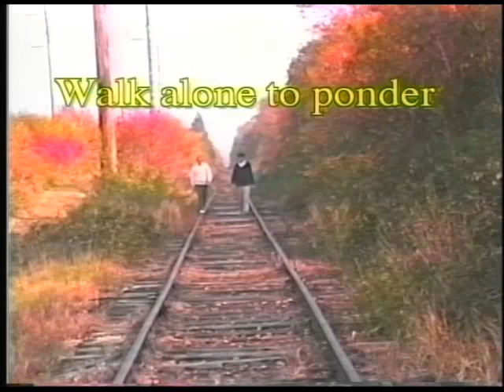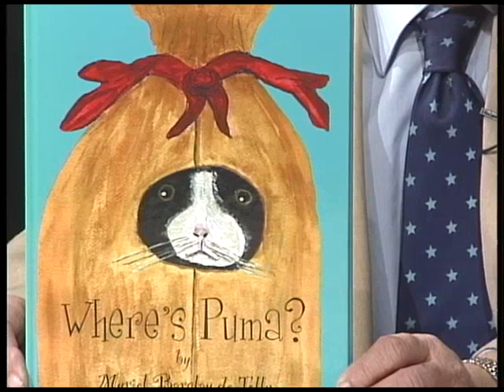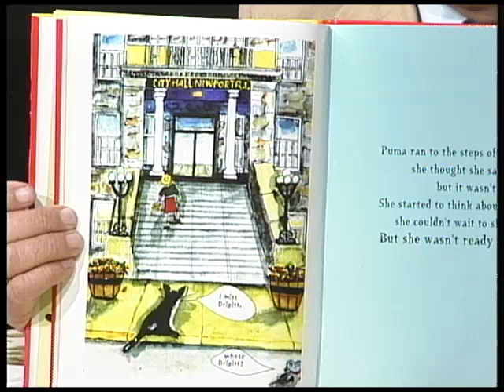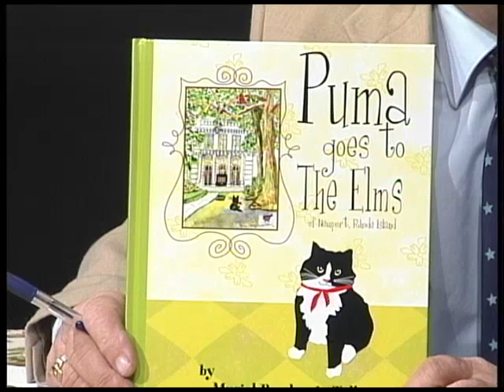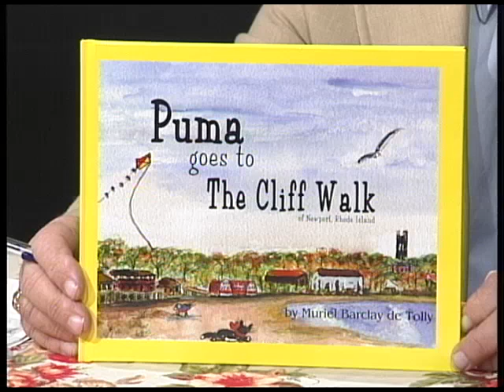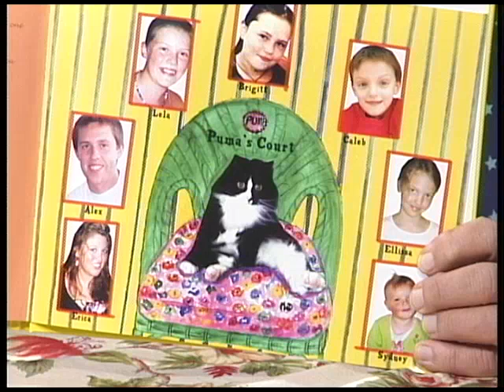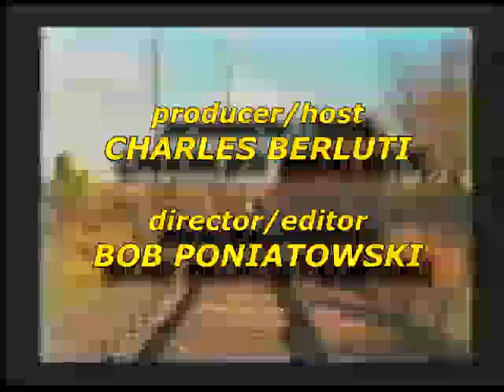CROSSED PATHS: Revisited (#500/Muriel Barclay de Tolly)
Host/producer Charles Berluti & director Bob Poniatowski produced over 600 episodes between 1987 and 2012 of this "Magazine for Television", focusing on all things Newport County RI.
on this episode: Author Muriel Barclay de Tolly